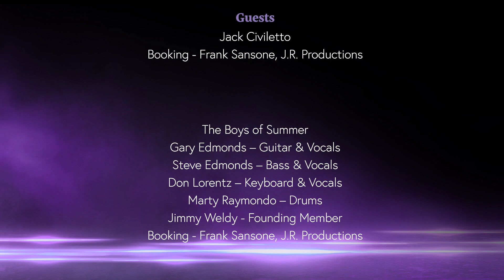Inside the Bear's Den - Episode #7 Civiletto Sings Sinatra, The Boys of Summer, Gary Lewis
Welcome to Inside The Bear’s Den, where you always have a front-row seat for great local and national shows. Every other week, we’ll offer music performances and entertainment acts for you to enjoy from where ever you are.  So get into something comfortable, grab your favorite seat and relax with a unique spin on a Western New York favorite.

This episode of Inside the Bear’s Den is packed with classics from the 50s, 60s, 70s and 80s!  It’s a virtual party soundtrack taking you through some of music’s most iconic decades with familiar favorites and unknown gems.

Relive the kinder, gentler years. Jack Civiletto captures the style, essence and sound that was uniquely Frank Sinatra.  Western New York fans love his one-of-a-kind act featuring time-tested tunes from Old Blue Eyes himself, as well as the likes of Bobby Darin, Tony Bennett and big band and swing tunes.

Buffalo Music Hall of Fame inductees The Boys of Summer are well-known throughout Western New York to bring the party wherever they go!  With heavy allegiance paid to classic party tunes of the 70s and 80s, this cover band also delights audiences with almost every musical genre.

This diamond ring still shines!  Boasting eight Gold singles, 17 Top 40 hits, four Gold Albums and over 45 million in worldwide record sales, Gary Lewis & The Playboys were practically an overnight success.  In this episode, Gary (son of Jerry Lewis) brings much-loved songs and heartfelt stories to the stage.